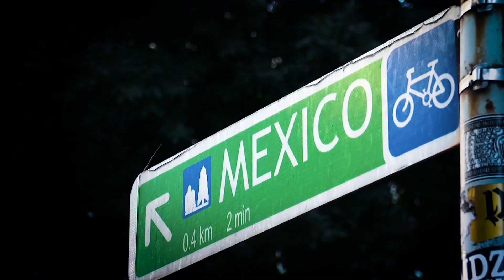Cesar sabe hacer venirse sola a una mujer